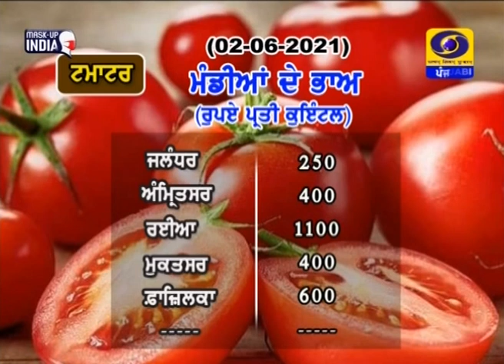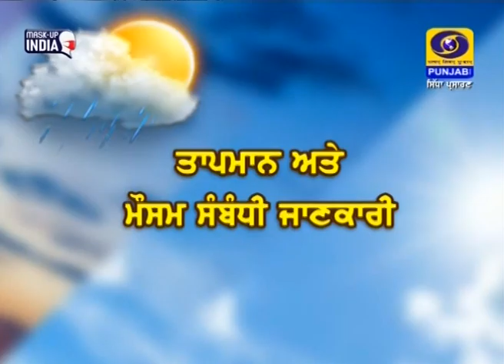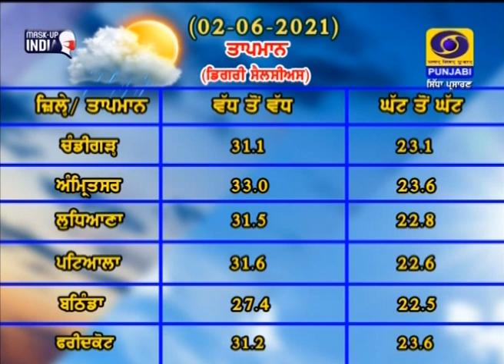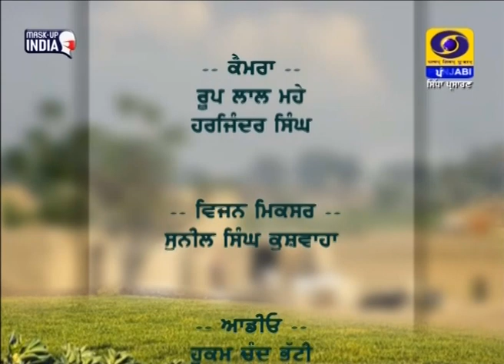Mera Pind Mere Khet | 02 June 2021 | DD Punjabi